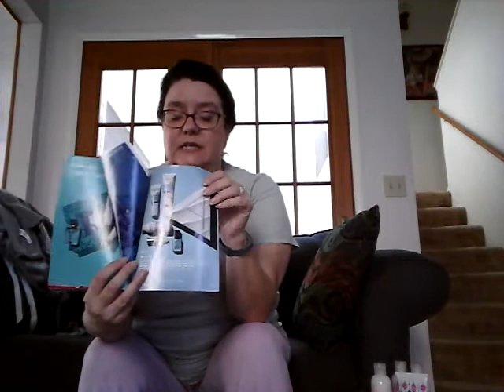Avon Campaign 23 Picks and Preview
A quick look at my product picks in Avon Campaign 23, 2017

Campaign 23 will be up on my eStore Friday October 13th through Thursday October 26th

Featured Products
Skin So Soft Winter Vanilla Collection